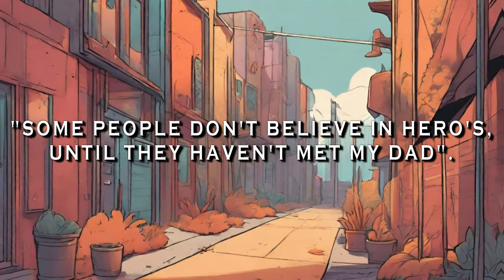Megamae | The Real Hero | Official Video | Logasakthivel | Unnikrishnan | Vijay Selvam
Megamae Album Song is visualized on the concept of a common man's father, who went through a lot of problems and does his son's dream anything else for him. Hope you will get connected to this Music Composed By "Logasakthivel" & Lyrics Written by "Vijay-Sakthi".
More than that this song amazing Sung & Mix Mastered by "Unnikrishnan".

Aanjineya Productions
MayBee Music Presents
Concept & Video By "Vijay-Sakthi"
Vocals: Unnikrishnan
Flute: Nalinkar
Video: Vijay Selvam
Mix & Mastering: Unnikrishnan